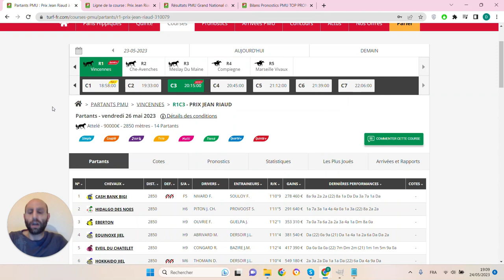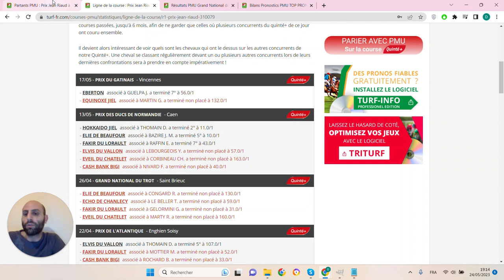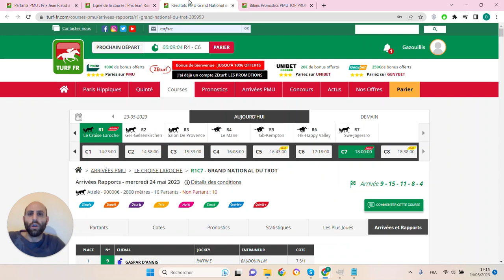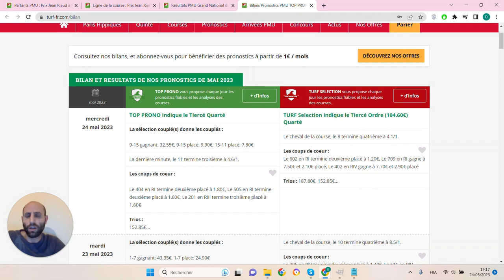PRONOSTICS PMU GRATUIT DE LA MINUTE QUINTE+ DU JOUR VENDREDI 26 MAI 2023 #310079